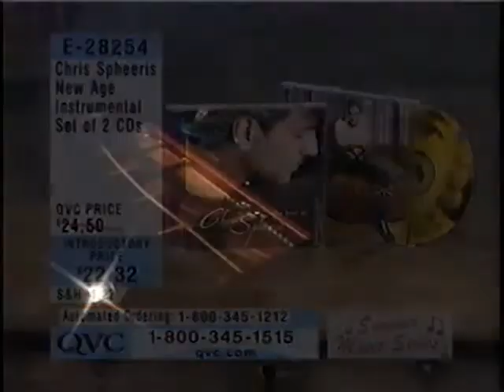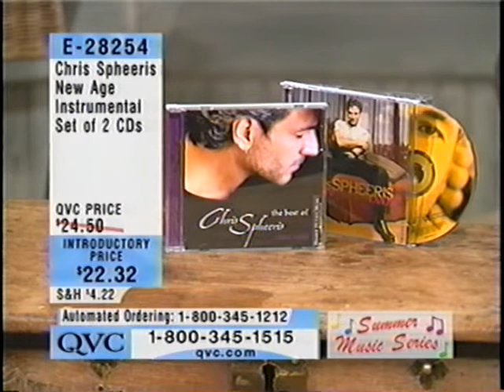Chris Spheeris at QVC - July 1, 2001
My live broadcast mix of Chris Spheeris at QVC from July 1, 2001. The "Summer Music Series" show was live at 1:00 AM EDT, so no studio audience was present. The audio is directly from my performance mix console, separate from the main control room, and I did not control the fader for telephone callers. The callers can be heard faintly through the floor wedges for Chris. The second half of the show featured guitarist Craig Chaquico, and I am posting his performance on YouTube shortly.

Enjoy my other QVC videos. I was the primary broadcast audio engineer specializing in live music performances on QVC from 1992 to 2015. Best career ever.